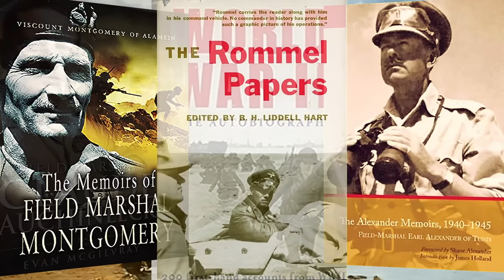History Briefs: Field Marshal Bill Slim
British Field Marshal Bill Slim was an outstanding General and, arguably, Britain’s finest army commander of the Second World War.  Today he is often compared to the American General, George Patton.

He is best remembered as the commander of the British 14th Army, the so-called Forgotten Army.  In similar manner Bill Slim was also a, somewhat, forgotten General during the Second World War and, as such, he never received the credit or notoriety that he deserved.

Commanding the British 14th Army, he defeated the Japanese at the Battle of Imphal and Kohima before leading that army in the re-conquest of Burma.  The Battle of Imphal and Kohima is today considered by the National Army Museum in London as being Britain’s finest land victory in history.

Slim would end his military career as Head of the British army and so became and first and only Indian Army Officer to hold this prestigious post.
What makes Slim even more extraordinary is that he never came from the traditional officer class of the British army during the early 20th century.

Having been brought up in poverty in Birmingham, he joined the army at the outbreak of the First World War gaining a temporary commission.

In this story we tell, not just of his great battles but also of his rise to the top of the army.  And of how other, less talented Generals who considered him to be “different”, attempted to side-line him often to their own detriment.

This video forms part of the History Briefs series from "Great Stories from the Past" which is designed to provide a quick yet reasonably detailed overview of famous and renowned people in history.

Keep up to date with the latest news and information from Great Stories from the Past by visiting us on twitter: